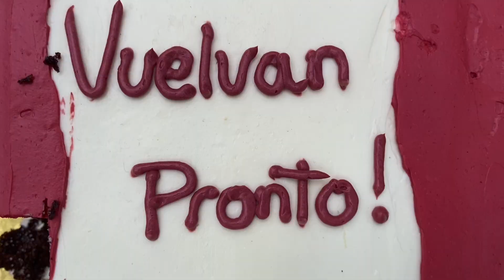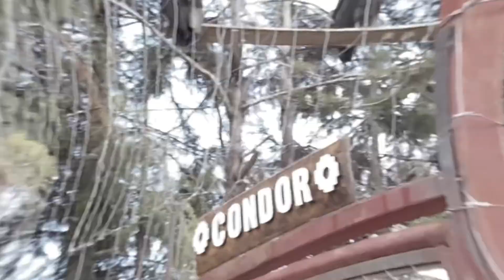Peru Part 8: More Cusco Adventures (part 2) and Humantay Lake July 2024